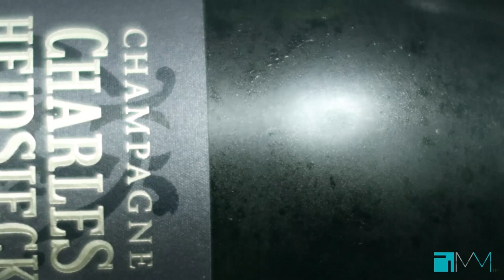Modern Meals - Charles Heidsieck Brut Reserve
Celebratory occasions are typically punctuated with champagne and sparkling wines. And with a holiday in its namesake upon us, we figured this is an opportune moment to look a bit closer at one of our favourites. In this case, we'll be enjoying the Charles Heidsieck Brut Reserve.

Now, while we understand that the opinion regarding appropriate stemware for sparkling wines has shifted in recent years, for valid reason, we still appreciate the flute as an excellent vehicle for presenting and enjoying sparkling wine. For this particular bottle, we use the Schott Zwiesel Fortissimo flute, an elegant stem with a confident posture. The Charles Heidsieck Brut reserve instantly asserts itself with a buttery nuttiness on the nose, and accelerates into a combination of snow peas, cashew, citrus skin, toasted wheat…

One our absolute favourite pairings for champagne is the simple, yet decadent and always satisfying omelette. And while there are plenty of examples of how to execute the French omelette technique, we'll show you our take on how we like to approach this classic, the Modern Male way.  Using sautéed spinach, sharp cheddar, and, caviar, we prepare what is almost an egg crepe and wrap all of those savoury elements into a delectable package.

This combination makes for an excellent brunch, or a decadent late night bite. We hope you enjoy!